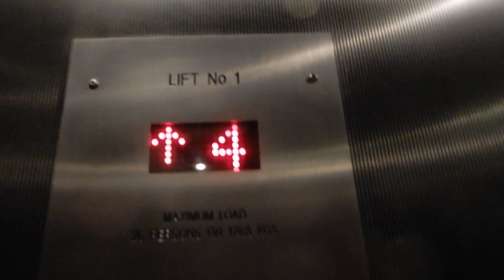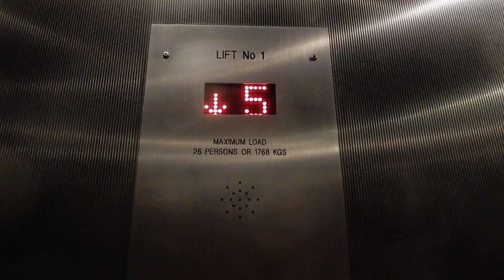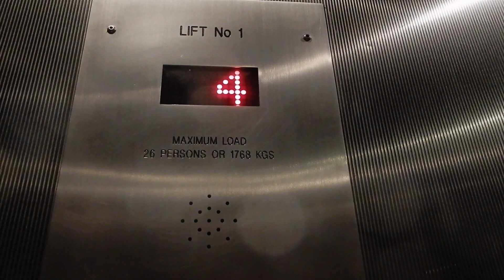Uncannily VicUni: ThyssenKrupp (fmr JPL) Traction elevator at UniMelb Electrical Engineering, VIC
This elevator, replacing a Johns Perry in the Electrical Engineering block is just an impersonation of various Victoria University elevators back in New Zealand. From the chimes which are nearly identical, to a similar looking scrolling indicator, just in red, the resemblance is uncanny. At least, though, this one manages to use an LED dot matrix indicator inside as well, rather than a stupid LCD which the generic COP is clearly hinting towards. You wouldn't even know this was ThyssenKrupp but for their emblem on the inner door.

Brand: ThyssenKrupp (formerly Johns Perry)
Type: Traction
Levelling: Direct approach to floor
Chime/voice: GVU/None
Capacity: 1,768 kg (26 persons, approx. 3,897 lb.)
Fixtures: Red Dewhurst US95
Year installed: 1970s
Year modernised: 2000s
Floors served: 5 (1, 2, 3, 4, 5)
Death-Trap rating: 0/10

Camera used: Nikon Coolpix A900
Resolution: 1920x1080p30
Video 20 of 25 from April 5, 2022 at Mercure Therry Street and University of Melbourne.